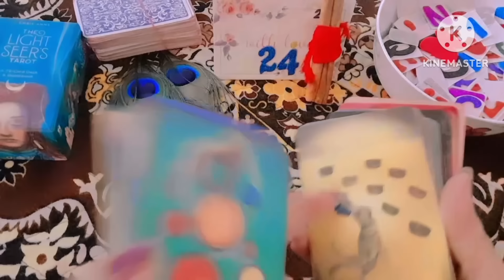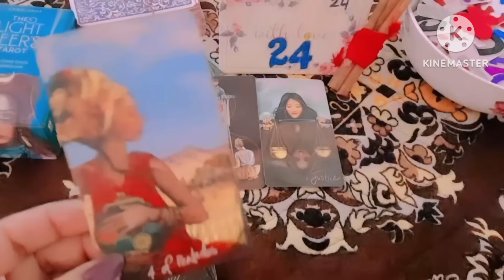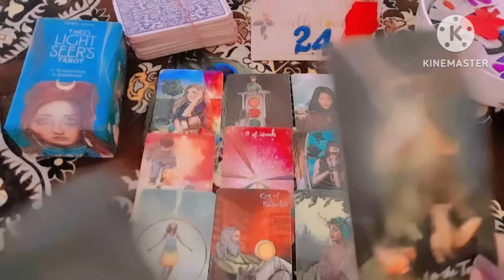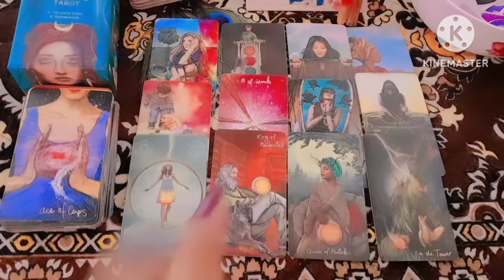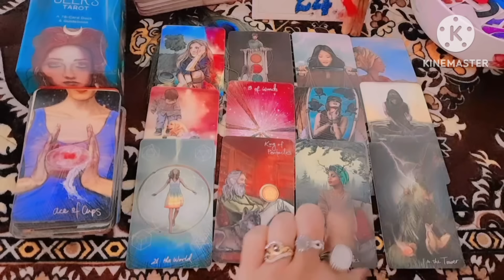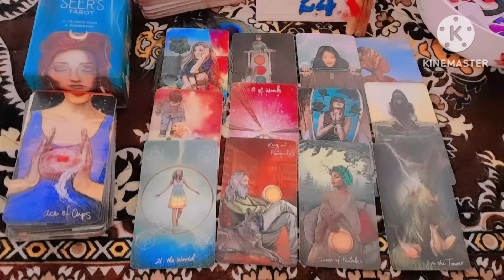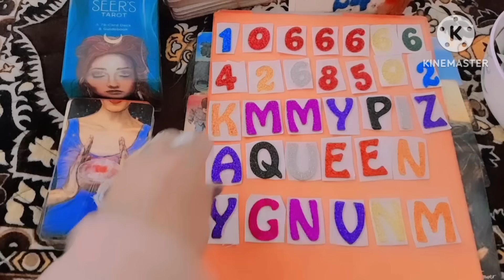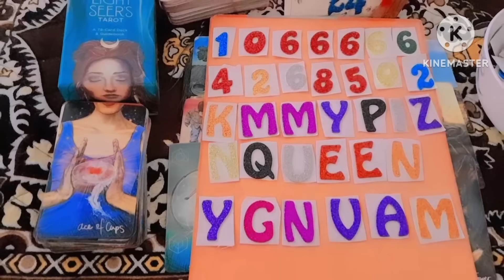❤PERSON ON YOUR MIND❤कल रात आप के PERSON की FEELINGS आप को लेकर क्या थी?Timeless General Reading